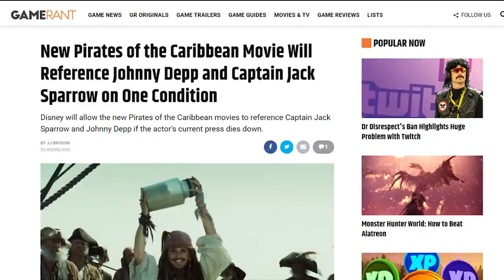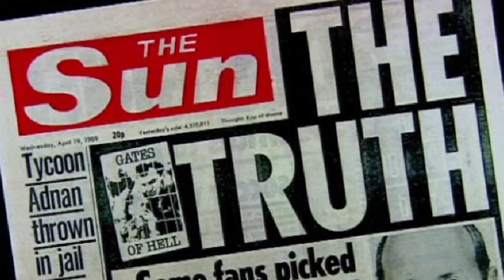ЭКСКЛЮЗИВ: СУДЬБА ДЖЕКА ВОРОБЬЯ В ПИРАТАХ КАРИБСКОГО МОРЯ ЗАВИСИТ ОТ СУДА ДЖОННИ ДЕППА С ЭМБЕР ХЕРД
Оказывается, что Дисней еще ничего не решили окончательно с капитаном Джеком Воробьем и его судьбой в следующих Пиратах карибского моря. И все будет зависеть от того, чем закончится суд Джонни Деппа и Эмбер Хёрд.